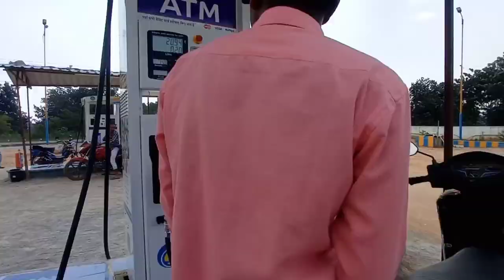Anchal college ର 🤩ନୂଆ Design || ଅଞ୍ଚଳ କଲେଜ,ପଦମପୁର || କଲେଜ ରେ କାଣା କରସୁ 🤦🏻‍♂️😅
⚡⚡ Rᴍ Sʙᴘ Vʟᴏɢ ⚡⚡

କେନ୍ତା ଅଛନ୍ ଆପଣମାନେ.

ତ ଆଜିରର video ହେଲା ଆମର୍ ଅଞ୍ଚଳ କଲେଜ୍ ଯିବାର ବ୍ଲଗ୍
ମସ୍ତି ମଜାକ ସବୁ.

sambalpuri vlog
new sambalpuri vlog
anchal college padampur
college vlog
bargarh vlog
viral vlog
Masti vlogs
college time vlog
anchal college padampur bloger
sambalpuri blog
bargarh College Vlogs
boys vlogs
college boys vlogs
college friends vlog
friends forever
bargarh vlog channel
bargarh boys vlogs
college special vlog
college love story
teenage vlog
sambalpui bloger Rahul
RM SBP Vlogs
vlogs
new vlogs
new vlog sambalpuri
padampur vlogs
sambalpuri vlogger
sambalpuri vlogger rahul
anchal college padampur 2022
anchal college padampur welcome
sambalpuri moto vlog